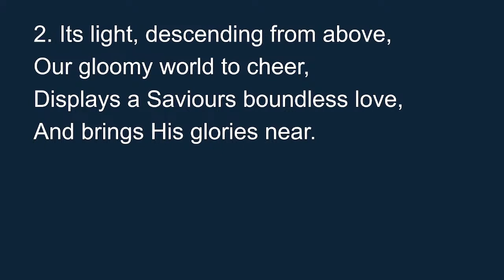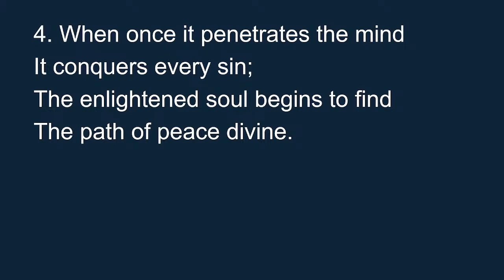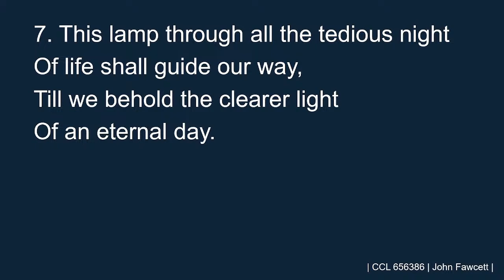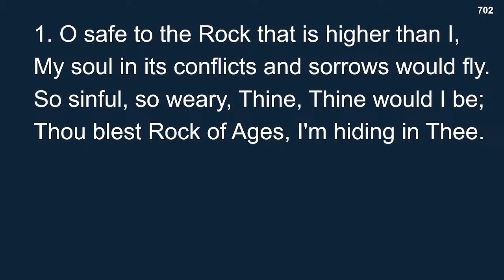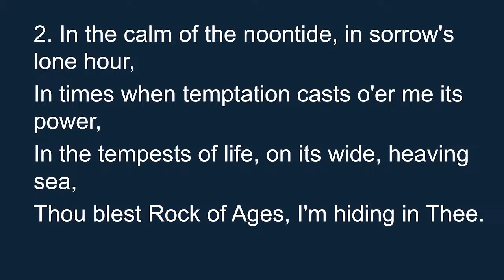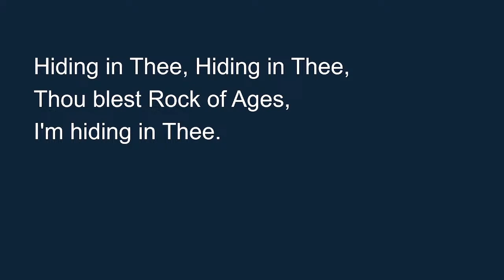15th March 2023 (Bible Study) Peter Mackenzie